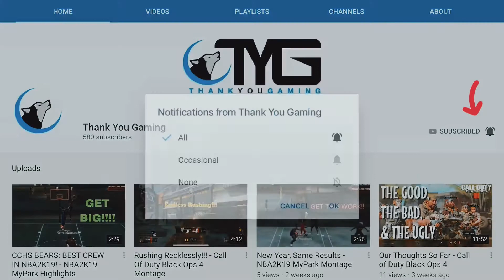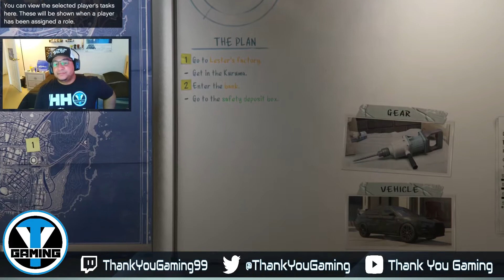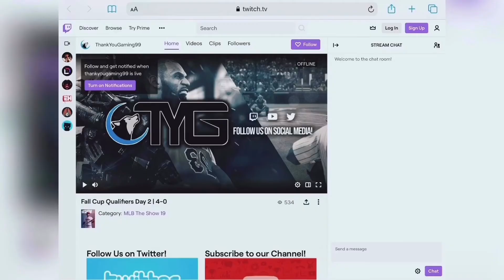GTA 5 Fleeca Job Part 2 - Collab w/ My Nephew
GTA 5 Fleeca Job Part 1

Gaming | Content Creator | Live Streams | Reviews | Much More

Musician: John Williams
Copyright: Disney

Musician: Not The King

Musician: @iksonofficial